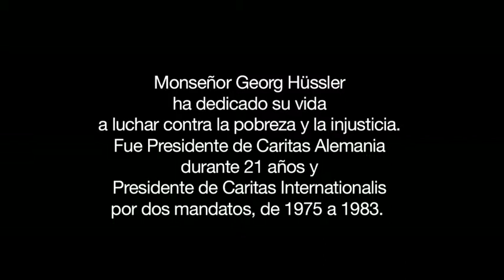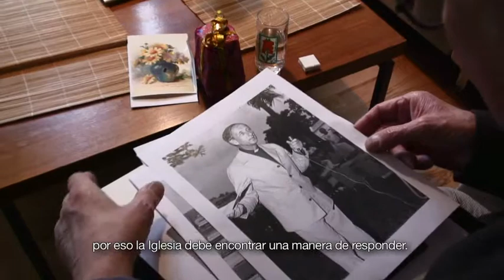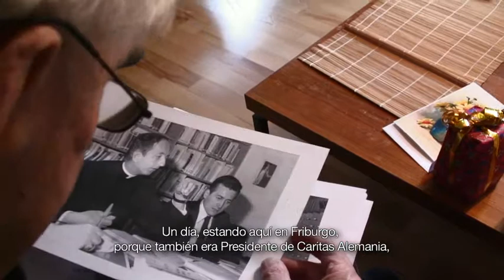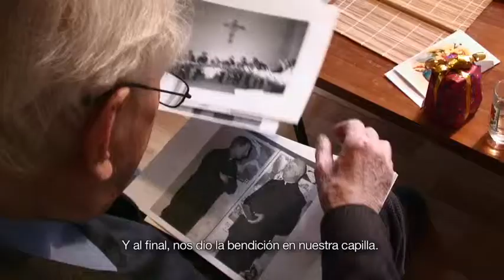Monseñor Georg Hüssler on Caritas Internationalis (Español)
Monseñor Georg Hüssler
ha dedicado su vida
a luchar contra la pobreza y la injusticia.
Fue Presidente de Caritas Alemania
durante 21 años y
Presidente de Caritas Internationalis
por dos mandatos, de 1975 a 1983.